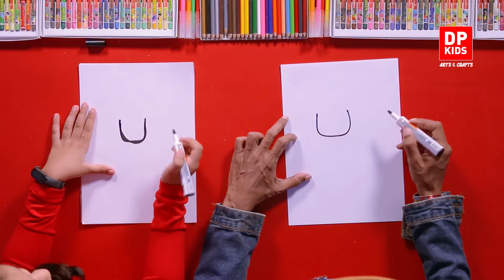ஜாகுவார் வரைவோம் - டிபி கிட்ஸ் வரைதல் மற்றும் கைவினை (வீடியோ 283)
▶️ இந்த வீடியோவில் ஜாகுவார் எப்படி வரைவது என்று பார்ப்போம்
▶️ In this video we will see how to draw a Jaguar

TIMESTAMPS:
அறிமுகம் - 0:00
ஜாகுவார் வரைவோம்   -  1:28